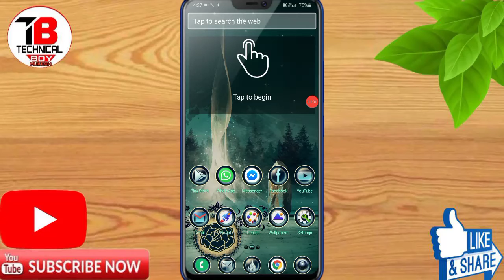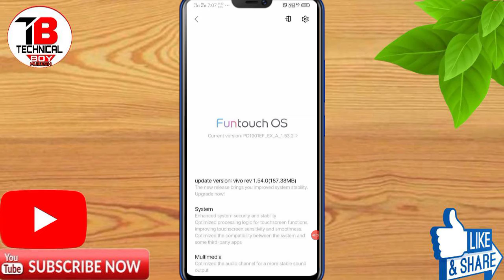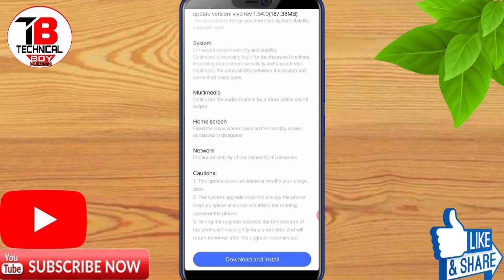Vivo Y12 Android 10 Update | Vivo Y12 New System Update/By Tech Boy Mukesh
Tech boy mukesh